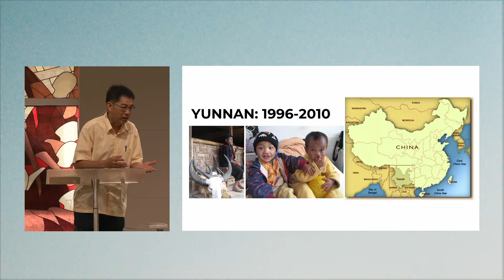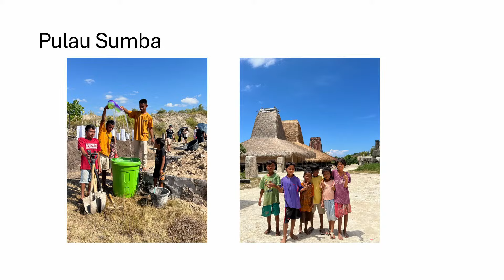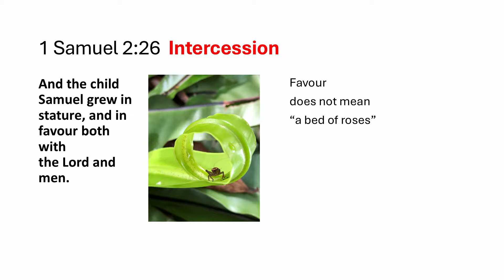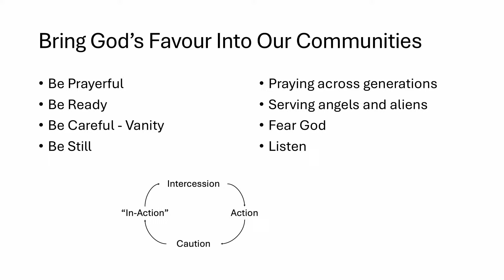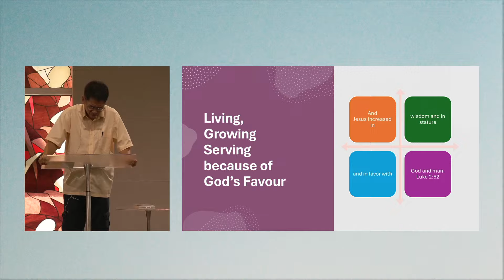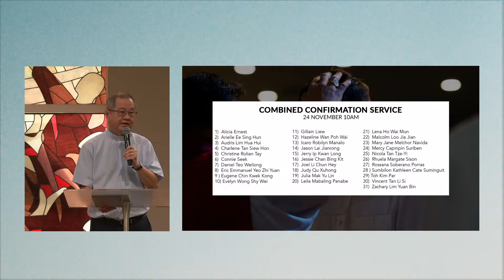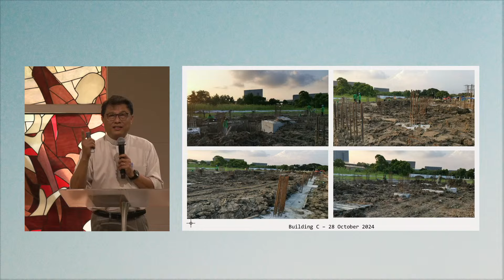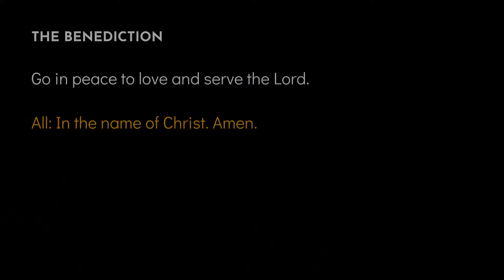Missions: Serving and Learning in God's Favour | 10 November 2024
00:00:00 -  Pre-Service
00:01:23 -  Pre-Roll
00:03:22 - Opening Liturgy
00:06:38 - Praise & Worship
00:22:08 - Collect
00:22:54 - Scripture Reading
00:25:01 - Sermon "Missions: Serving and Learning in God's Favour"
00:57:08 - Response Song
01:10:55 - Intercession
01:18:25 - The Offertory
01:21:14 - Announcements
01:38:25 - The Grace